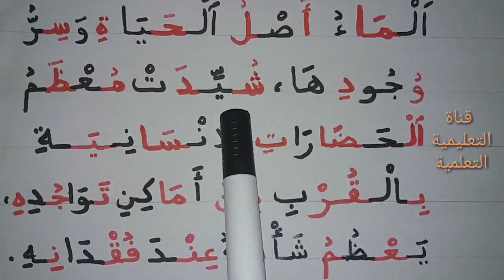تدريب على القراءة - 7 - المستوى الأول - learn to read the arabic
أسهل طريقة للتدرب على القراءة
المستوى الاول